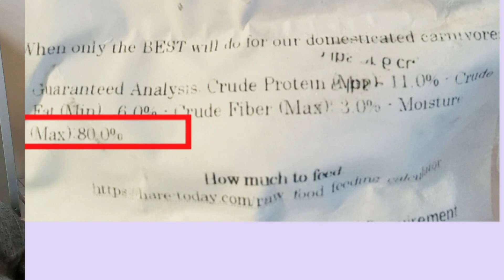Kibble is the opposite of cat's natural diet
Scientists have concluded feline domestication and the feline evolutionary diet. Does the cat's natural diet match kibble?